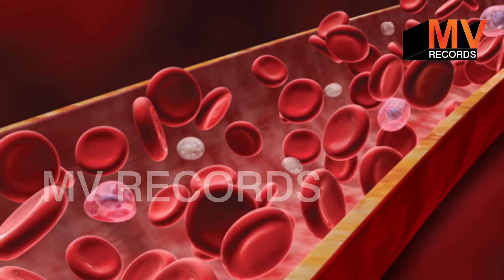केवल इस तरीकेसे विटामीन बी 12की कमी चूटकीमें दूर होगी,vitamin b12की कमीके कारण लक्षण और उपचार,B12